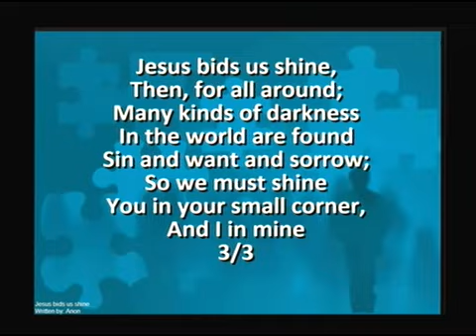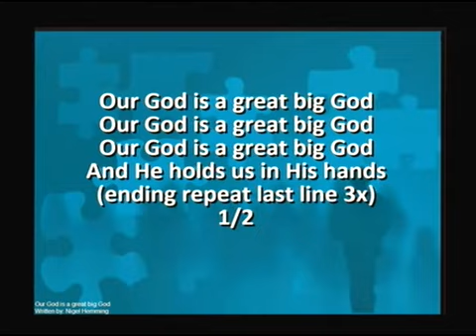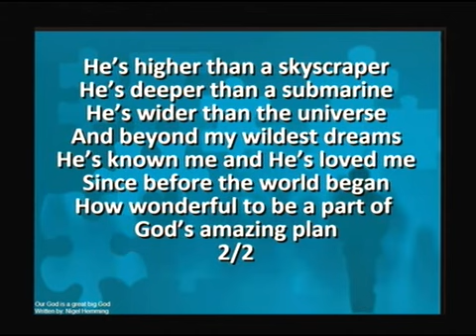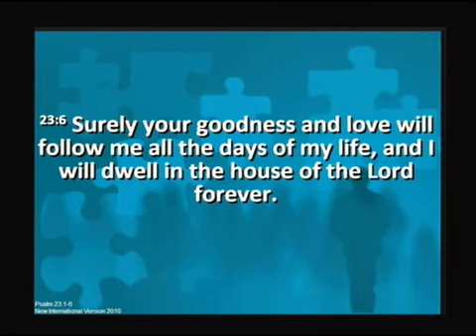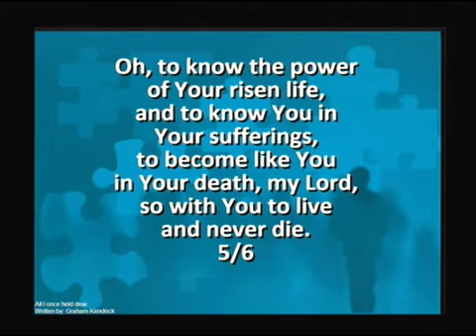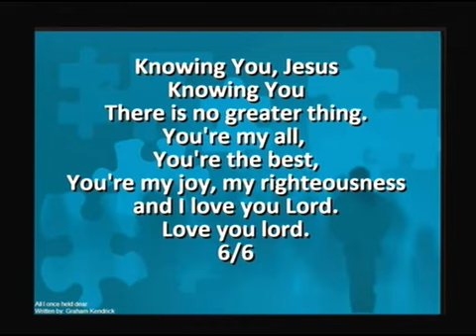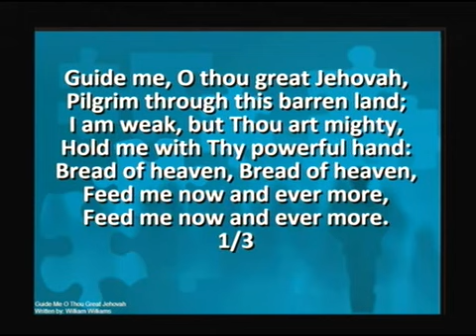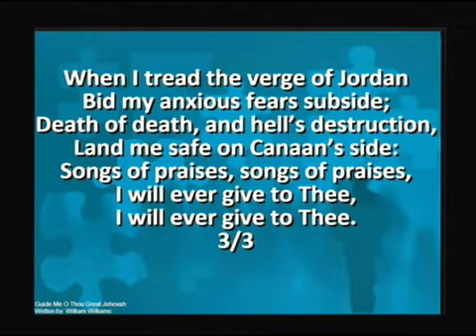Strand Presbyterian 6 may 2018 am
Strand Presbyterian 6 may 2018 am Girls Brigade NI Affilliation if 371 NI Strand Presbyterian Belfast.  Danny talks to the girls on Psalm 23 V1-6.  This is the giving of the number 371.
0:38:00  End of service group photos of the girls